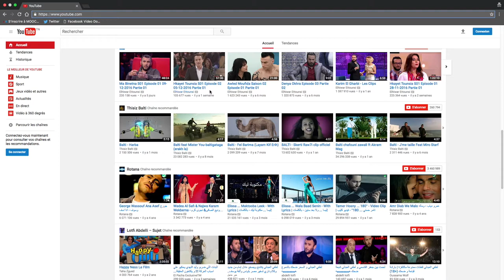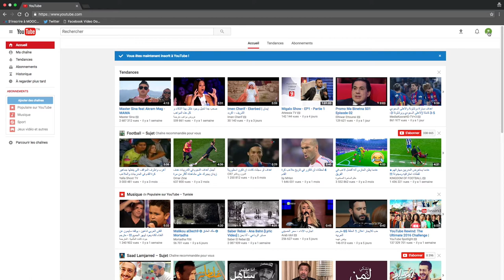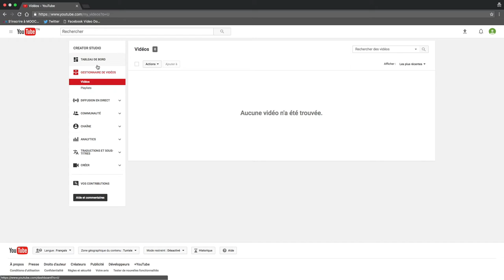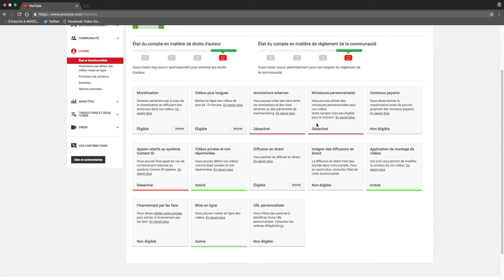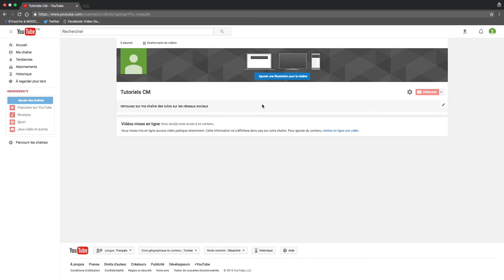Créez votre propre chaîne Youtube en moins de 5 minutes !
Tutoriel pour créer sa chaîne Youtube facilement et rapidement !
Aujourd'hui on commence juste par la création de votre chaîne en moins de 5 min.